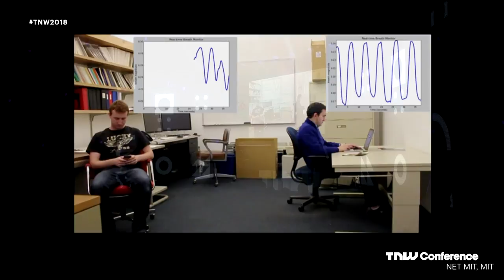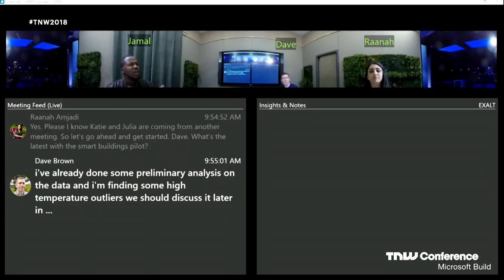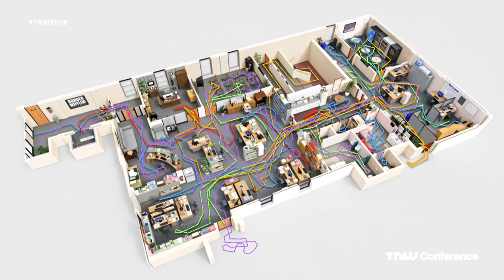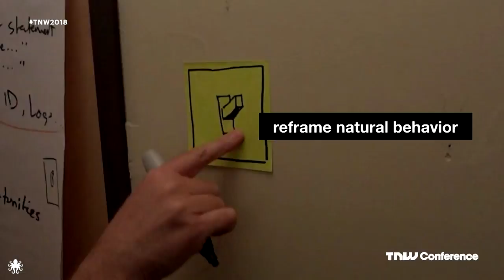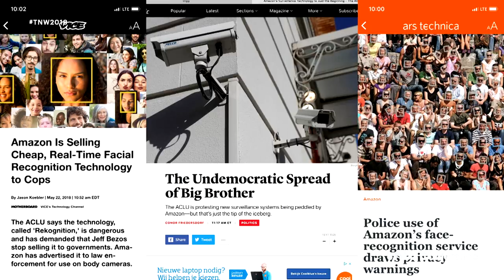Mark Rolston (Argo Design) on Dark interactions | TNW Conference 2018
Mark Rolston (Argo Design) on Dark interactions at TNW Conference 2018

Ubiquitous information and communication has dramatically changed how we work. Yet we still like to work together, in teams, in shared spaces. We have an opportunity to rethink the workplace by making the environment smart -- from an inert space to an active participant in how we work with others. In an AI-driven economy, ordinary and forgotten moments of human interaction can be reeled in and made a useful part of the digital workplace. We call these "Dark Interactions," and with new computing interfaces like conversational AIs and interactive light, we can harness them for our benefit.